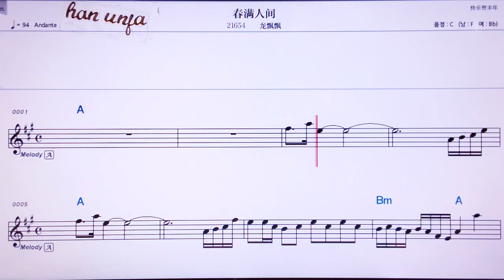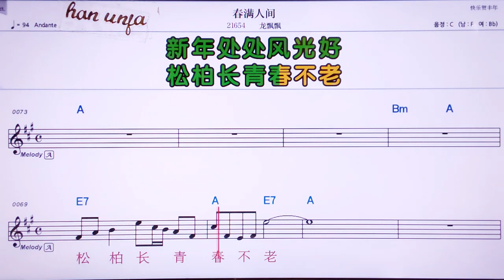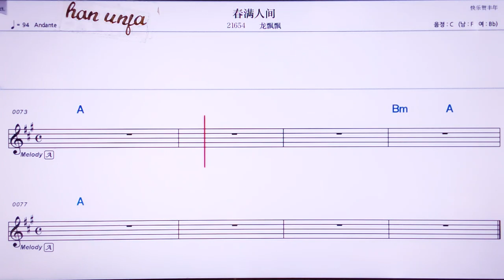💖 춘만런찌앤/룽퍄오퍄오 👍MR,노래방, 가라오케, 악보, 코드, 가사 ,Karaoke,반주